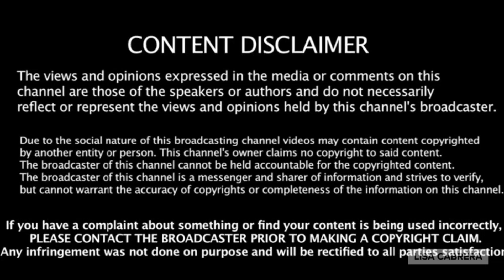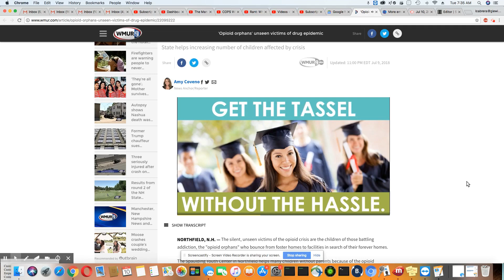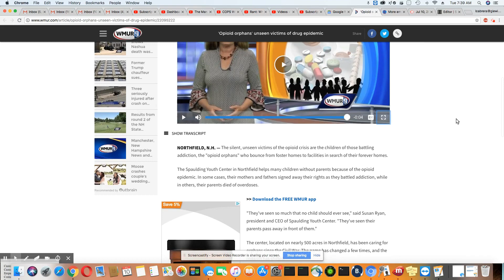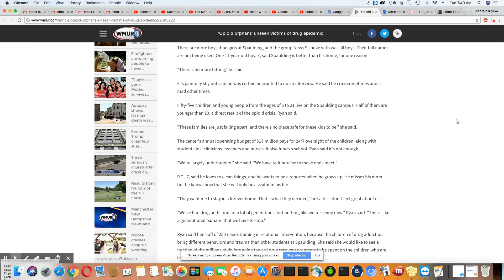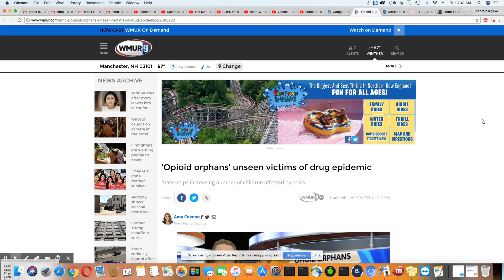Opioid Orphans Another Growing Problem In The US